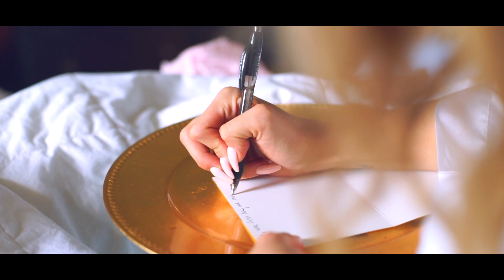WEDDING REEL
Description

Go Follow!!

Equipment Used

- Panasonic Lumix Gh4 & Sony a7ii